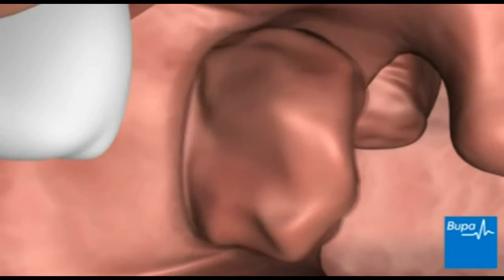tonsillectomy The New English Dictionary meaning | Vocabulary for Kids | Children's Dictionary